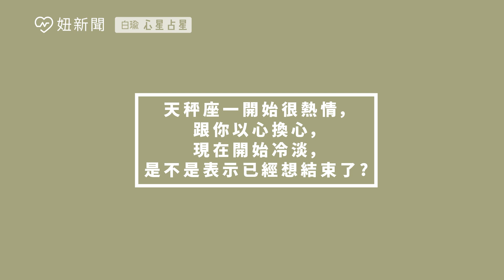白瑜老師QA解析#7：星座小秘密通通在這裡！ 白瑜老師星座解析2.0 妞新聞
快來看白瑜老師的QA時間！
星座小秘密通通在這裡！

00:00 QA時間！
00:22 Q1: 處女怎麼追？
02:42 Q2: 天秤突然變冷淡是什麼意思？